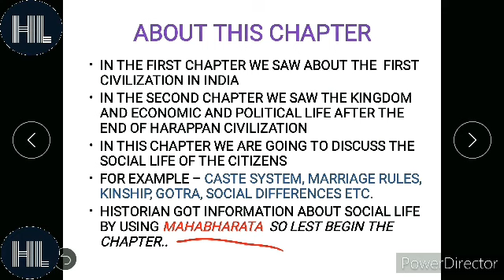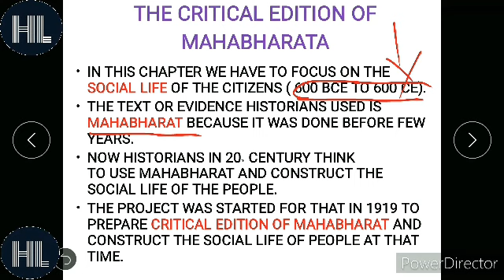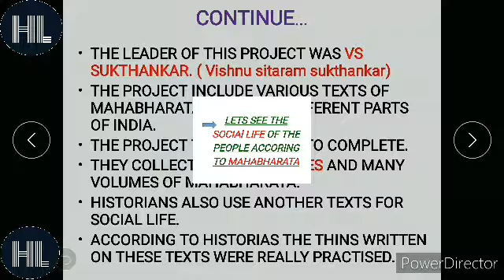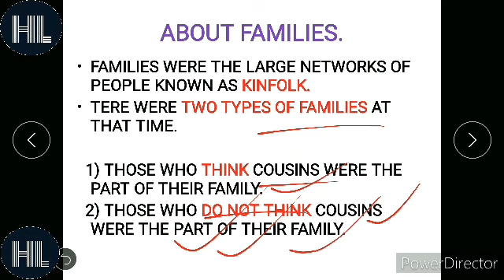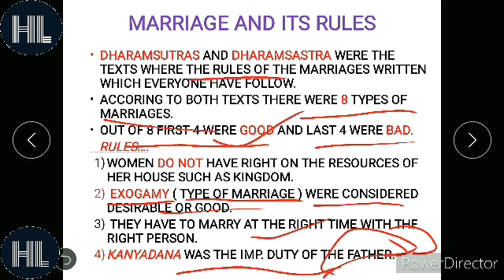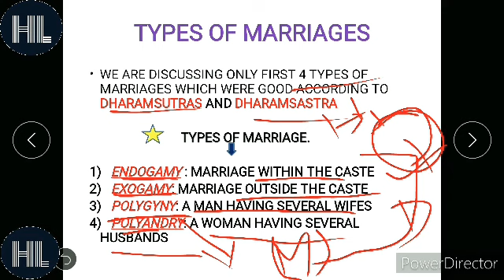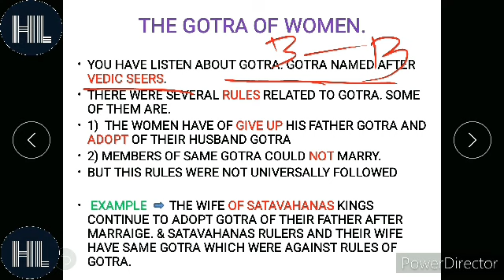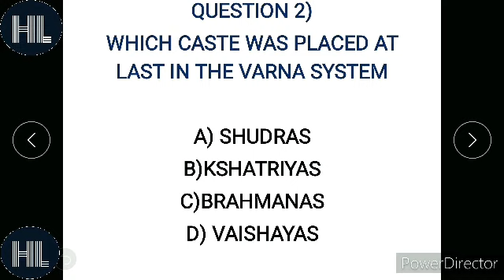Ch 3 History class 12 ( kinship Caste & class) Part 1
Ch 3 History class 12 ( kinship Caste & class) Part 1. kinship_caste_class class12 history
kinship Caste and class
class 12 history.
history class 12 class 12 history

notes in simple language plz read and give feedback